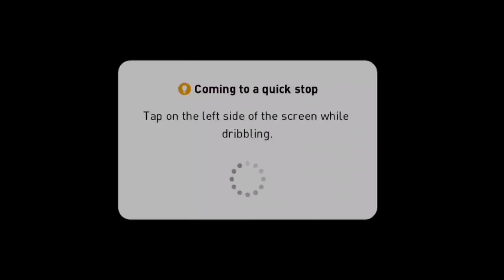1500+ POINTS ONLINE MATCH WITH 4-4-2 (PES 2021 MOBILE ) (RAX) #2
MANAGER : HELSON OFFENSIVE

OUR DESIGNER : RAHUL ROY